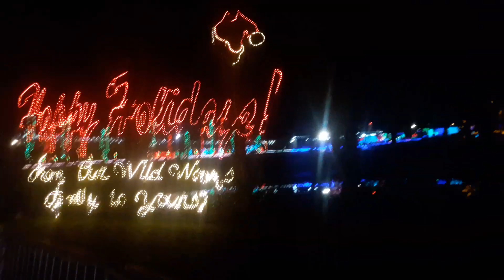Those lights are EXTRA THICC